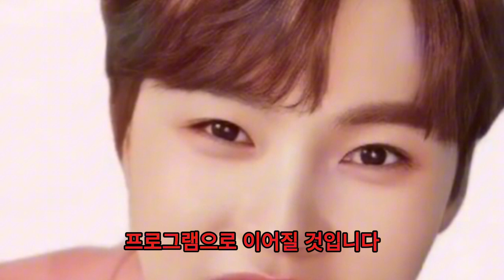김희재의 자선 콘서트에 박서진과 박지현이 참여하며 티켓이 매진되었습니다. 수요에 맞춰 주최 측은 추가 좌석을 마련하기로 결정했습니다!